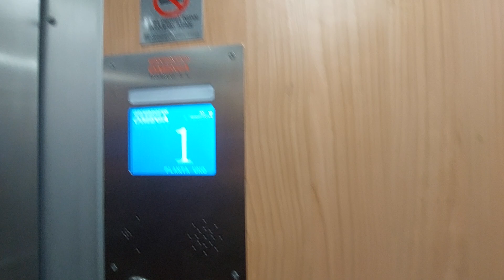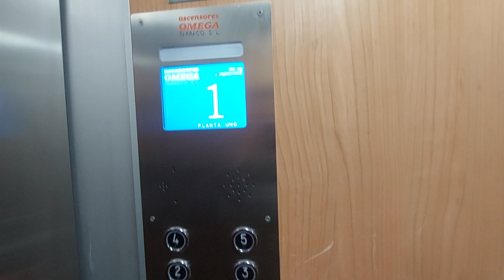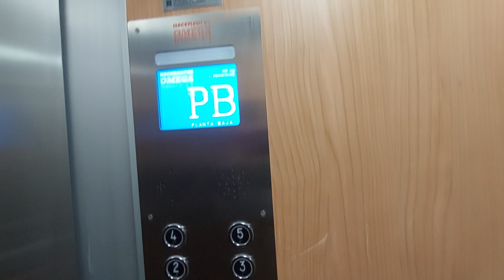Omega lift in a building Tarraco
Location: Via Roma, 15, Salou, Tarragona
Capacity: 300 kg 4 pers
Serial num: RAE 3692
Cabin lift: Wood
Floors: S, PB, 1, 2, 3, 4, 5
Doors: 1, 2, 3
Name's building: Tarraco
Year built: 1980